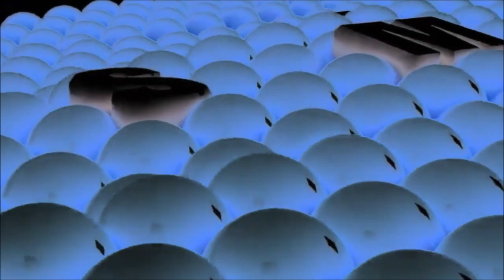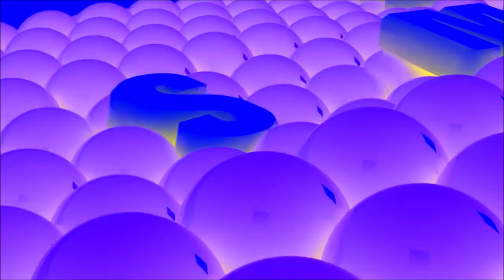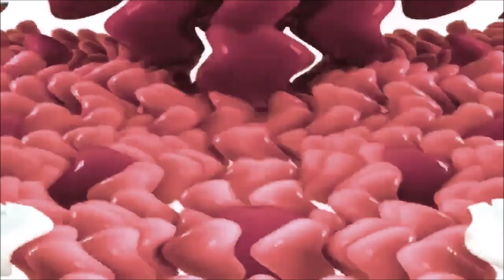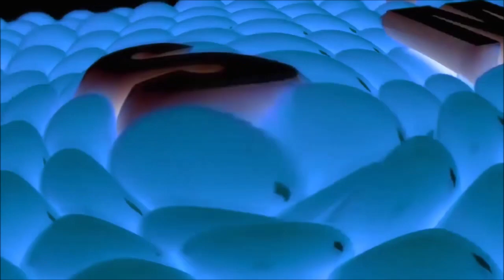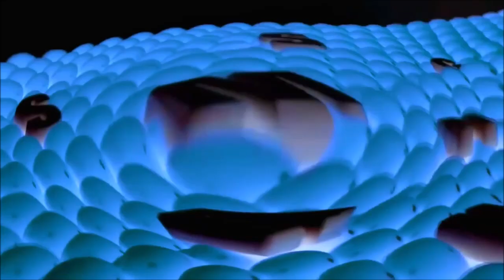Samsung Logo Balls Effects (Sponsored By Pyramid Films 1978 Effects)